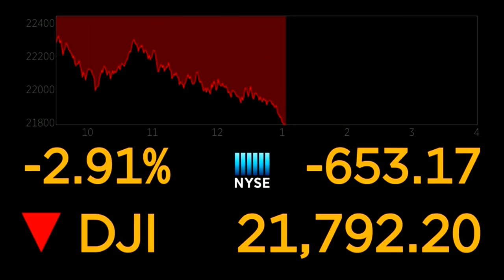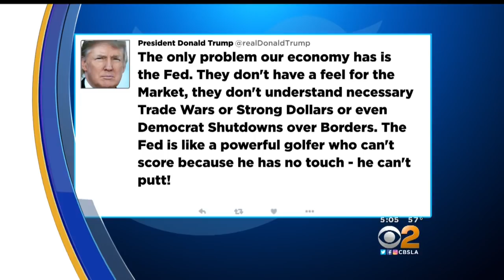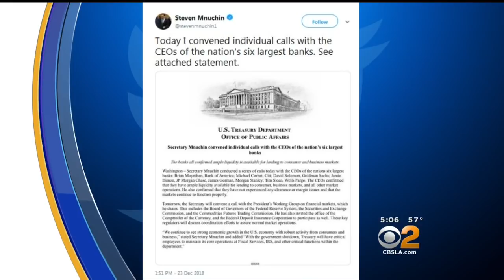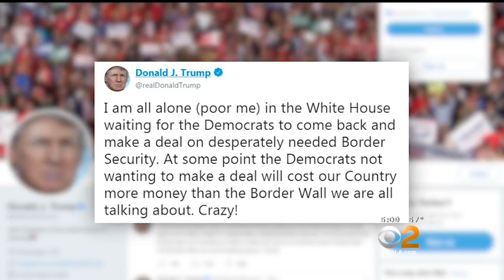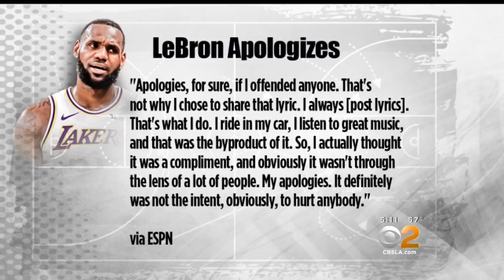CBS 2 News at 5 p.m. (Dec. 24)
Gov. Jerry Brown orders new DNA tests on evidence in 1983 quadruple murder case, and a Riverside church recovered Monday after a massive fire.